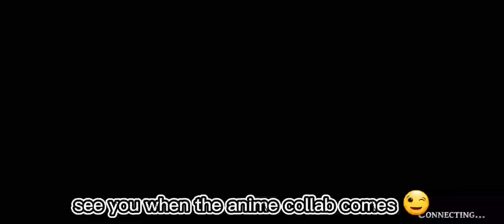The Alchemist code - Summon Part 20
Hey everyone wellcome back to another my channel and today me playing back this game The Alchemist Code!!!
so let's go for summon this game guys so enjoy my video  😁😁😁
Wish me luck guys 😇